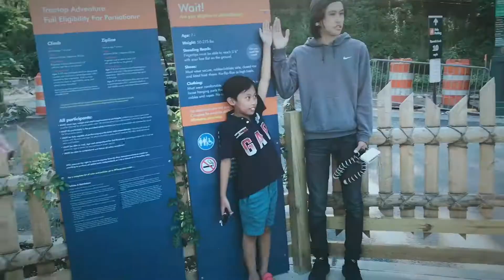: 07/30/17 Bronx Zoo